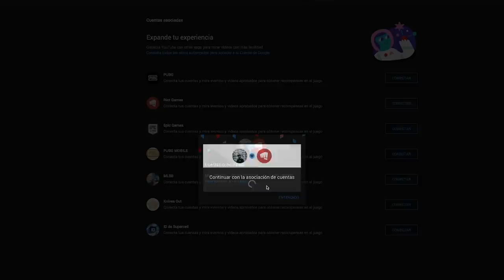Actualizando LoL 10.21: ¿Regresa Aphelios? | League of Legends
Con la versión 10.21 llegaron una oleada de debilitaciones para campeones que han estado brillando mucho durante el mundial. Por otro lado, tenemos un fortalecimiento considerable para Aphelios. ¿Será su regreso al META? Además, muchísimo contenido nuevo de Odisea, Cuentos desde la grieta, y por supuesto, comentaremos qué está pasando en el Mundial. ¡No te pierdas de nada y desliza hacia arriba!

Salta a tu tema favorito:

JUGABILIDAD

FORTALECIMIENTOS
00:48 Trundle ↑
01:04 Udyr ↑
01:20 Lee Sin ↑
01:32 Aphelios ↑
02:10 Corki ↑

DEBILITACIONES
2:23 Nidalee  ↓
2:42 Graves  ↓
2:53 Hecarim  ↓
3:05 Camille  ↓
3:19 Samira  ↓

AJUSTES
3:30 Pantheon
3:43 Karma

RUNAS
4:00 Capa de Nimbo

CONTENIDO NUEVO
ODISEA
04:37 Kha’Zix Odisea
05:09 Twisted Fate Odisea
04:39 Sivir Odisea
06:11 Karma Odisea
06:49 Aatrox Odisea

CUENTOS DE LA GRIETA
07:27 Amumu Rey Calabaza
07:55 Elise Embrujada
08:14 Fizz Pequeño Demonio

HEXTECH
08:34 Kassadin Hextech

COMUNIDAD
09:05

ESPORTS
10:35